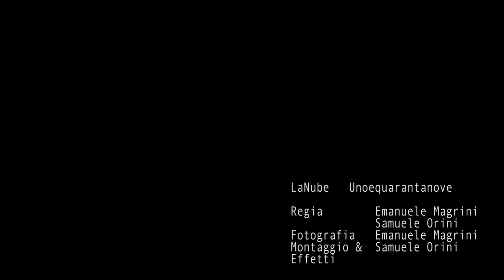LaNube Unoequarantanove Video Ufficiale HD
LaNube unoequarantanove

Regia    Emanuele Magrini & Samuele Orini
Fotografia      Emanuele Magrini
Montaggio & Effetti     Samuele Orini

LSD Recordz & Cholla Bros